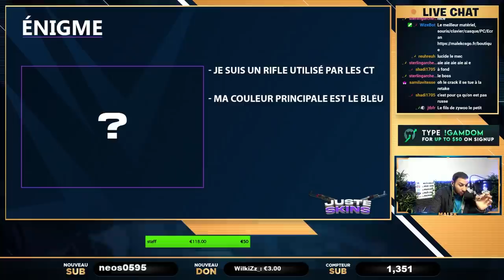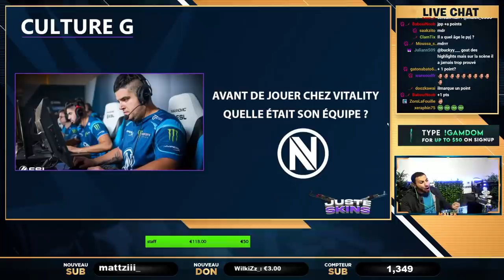L'ENFANT PRODIGE DE CSGO, IL CHEAT ???? JUSTE SKINS #5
enfant prodige lors du juste skins il connait tout l'univers esport csgo.